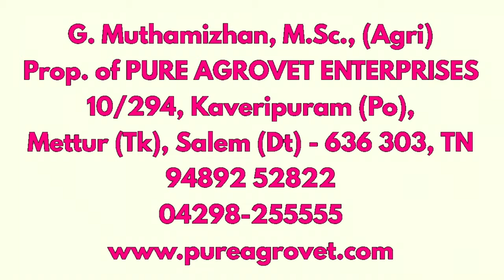Gliricidia: The Ultimate Pepper Support || மிளகு சாகுபடிக்கு கிளைரிசிடியா தேவையா!?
Are you tired of using flimsy pepper supports that can't handle the weight of your juicy peppers? Look no further! In this video, we're excited to introduce you to Gliricidia, the ultimate pepper support that will revolutionize the way you grow your peppers. Gliricidia is a natural, sustainable, and eco-friendly alternative to traditional pepper supports. It's incredibly sturdy, easy to use, and promotes healthy plant growth. Say goodbye to broken stems and hello to a bountiful pepper harvest! Learn how to use Gliricidia to support your peppers and take your gardening game to the next level.